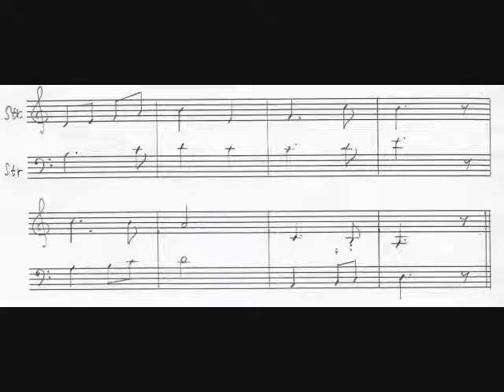５、孝女白菊の歌間奏１ Arr. 落合直文 作曲者未詳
YAMAHA QY100　落合直文(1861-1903)作曲者未詳『孝女白菊の歌(間奏１)』

　第五曲目は、その對旋律を利用して間奏の音樂として絃樂器で演奏されるが、それにまた別の旋律が絡んで一曲となつてゐる。